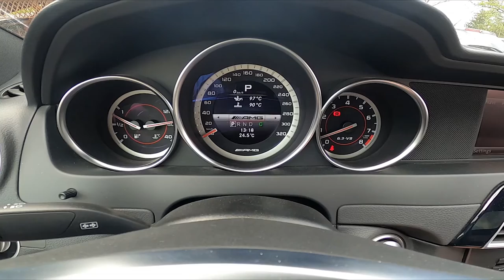How to Find Odometer on Speedometer Display in Mercedes C W204 C63 AMG ( 2011-2014 )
Find out more info about the Mercedes C W204 C63 AMG ( 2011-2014 ) :
Would You like to know how to find the Mileage of Your Mercedes C W204 C63 AMG? Thanks to Odometer You'll be able to check how many kilometers at all Your car has made. Follow the video above to learn how to better manage Your Mercedes C W204 C63 AMG!

How to Find Odometer? How to Find Mileage? How to Check Mileage?

Years of Production:

2011, 2012, 2013, 2014

Series:

Coupe